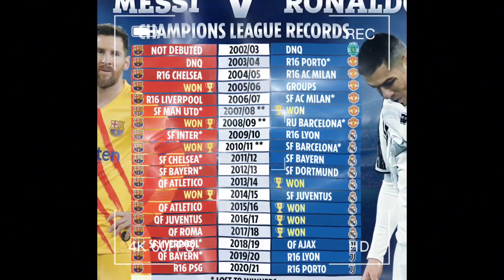MESSI IQ VS RONALDO IQ - AGAINST EACH OTHER , THEY ARE NOT HUMAN,